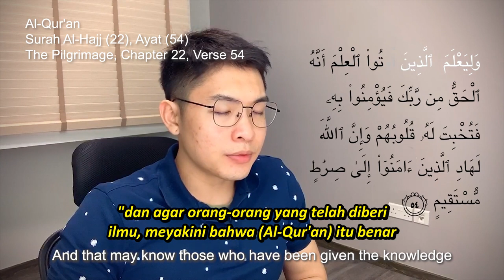Bagaimana saya "kembali" ke Islam (Kisah Seorang Muallaf Cina dari Singapura) - Sub Bahasa Indonesia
Bagaimana saya "kembali" ke Islam (Kisah Seorang Muallaf Cina dari Singapura)
Mengambil langkah awal untuk memeluk agama baru memang tidak pernah mudah, terutama bagi seseorang yang sebelumnya beragama lain dan setelah kehilangan kepercayaan kepada Tuhan. Dalam video ini, saya membagikan bagaimana saya datang ke Islam.

Subtitle Bahasa Indonesia by: Brother Fajar & Brother Dondy Tan

Direktori
[11:00] Al-Qur'an, Surah Al-Hajj (Chapter 22 - The Pilgrimage, Verse 54)
[12:23] Al-Qur'an, Surah Fussilat (Chapter 41 - Explained in Detail, Verse 53)

Pada tanggal 2 November 2014, saya masuk Islam.